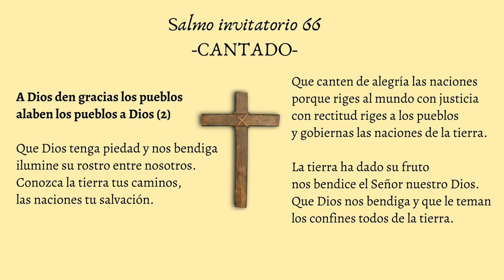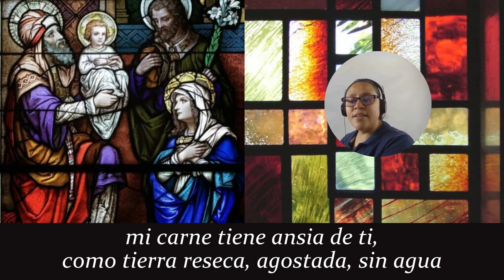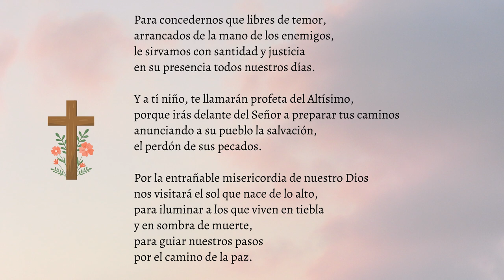Laudes del día de hoy - Jueves 2 de febrero de 2023- Oración de la mañana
Laudes del día de hoy; oración de la mañana.